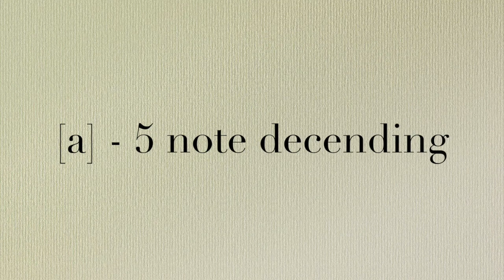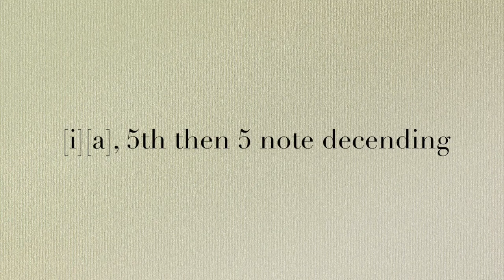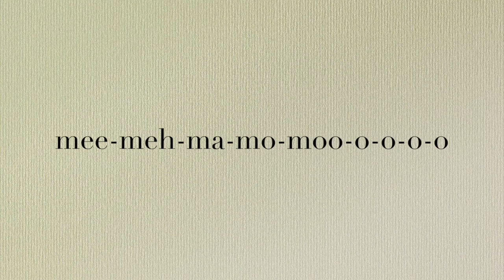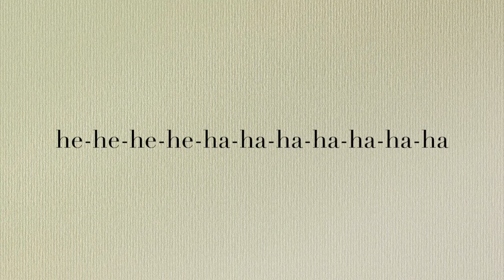Haas Voice Studio Warm Up - Low Voice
The warm-up routine for voice students of John Haas at Northwestern University.
John Haas is an Assistant Professor of Instruction in the Theatre Department and is a member of the Music Theatre Voice Faculty.
Exercises
00:00 - Breathe
00:23 - 5 note descending
01:07 - 5th then 5-note descending
02:50 - Me-Meh-Ma-Mo-Moo
03:50 - He-He-He-He-Ha-Ha-Ha
05:06 - Three-Five-One-Five-One
07:15 - The Big Stretch